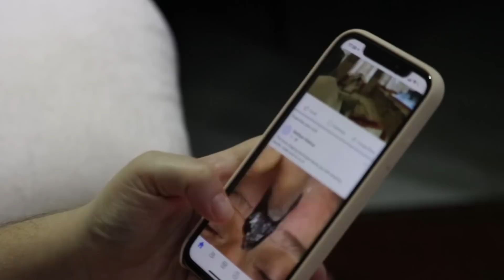Como viver bem o Natal?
Dicas para você viver bem o natal em sua família.

Quem quiser ajudar no nosso canal pode fazer uma doação na conta do banco do Brasil, Agência 2917-3 conta 131439-4
Ou ainda:
Nu Pagamentos S.A. (260)
Agência 0001
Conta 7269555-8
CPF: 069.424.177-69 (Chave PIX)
Ou também, se preferir, pode assinar o nosso site de contribuição

E a melhor contribuição será sempre sua oração por mim!
Deus te abençoe e recompense sua generosidade.

Quem é Padre Leonardo?

♦️  Sacerdote diocesano, mestre em teologia sacramental pelo Ateneu Santo Anselmo em Roma.